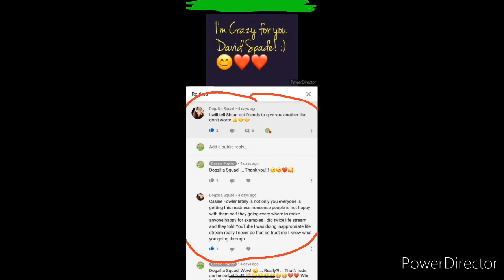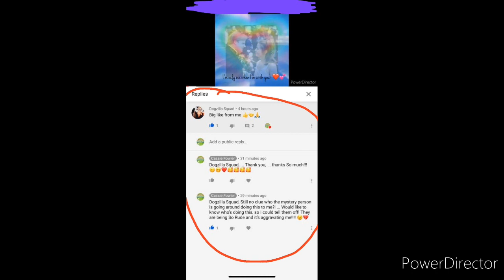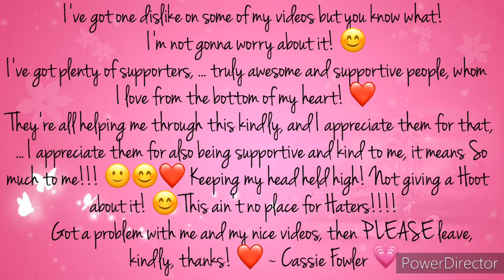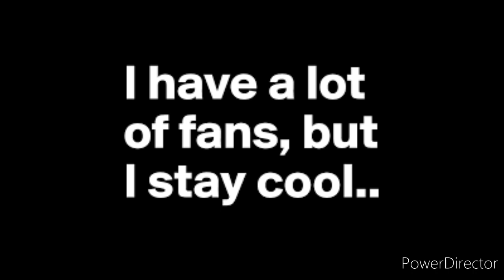They see me Rollin' they Hatin'! 😊😂😂😂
To my Lovely Haters out there, ... this video is for ya'll! ❤ God Bless!!! 😇❤

Also, to the supporters who support me through a tough challenge like this, thank you and God Bless!!! 😇❤️